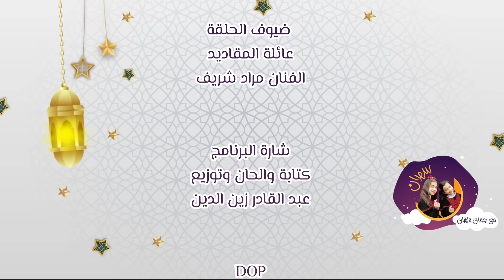عائلة مقداد في سهران مع جوان وليليان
عمو خالد مقداد ، جنى مقداد ، جاد وإياد ، عمو مراد شريف
ضيوف سهرتنا لهذه الليلة الممتعة

نسعد بمتابعتكم